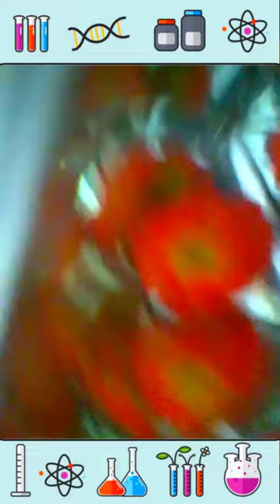Exposcima Science Projects By Students | Science Fair | Various Types Of Projects | ToufsView